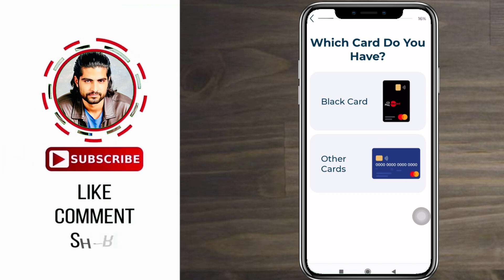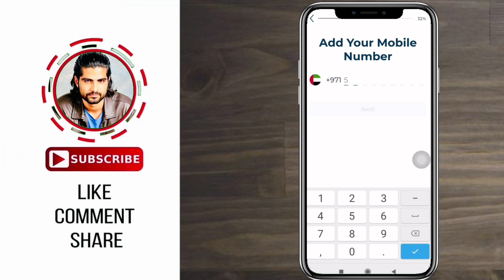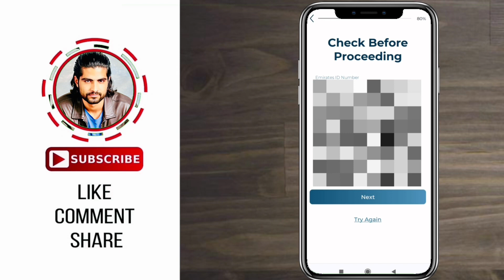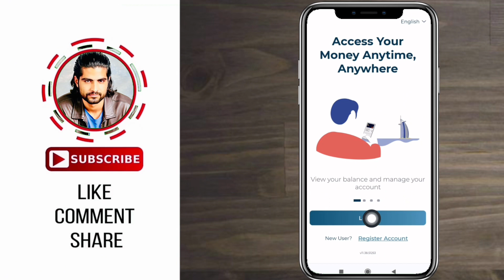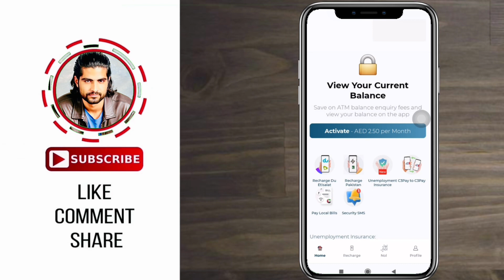How To Register in C3Pay Application in 2024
Ask Your Questions here: Instagram ➤ _________________________________________________________________ Assalam O Alikum! In this Video I Am Gonna Tell How To Register in C3Pay Application in 2024 if you have any question msg me in my Instagram...Thanks